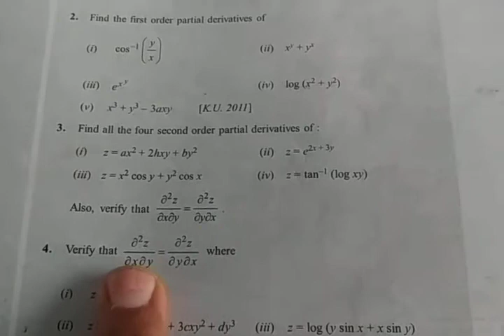chapter 5 partial differentiation exercise 5.1 lecture (6)